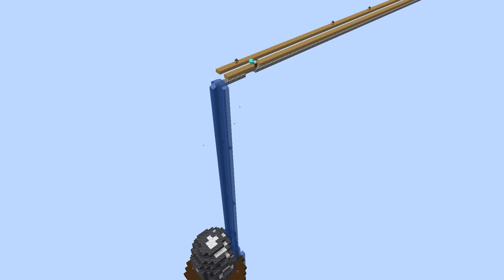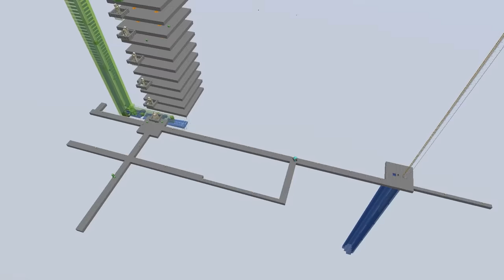The Farm that Almost KILLED ME in Hardcore Skyblock Minecraft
fWhip Tries Minecraft Skyblock, but it's HARDCORE Survival! Building a Slime Farm and Amethyst Farm!! CLICK THE LIKE BUTTON IF YOU ENJOY!